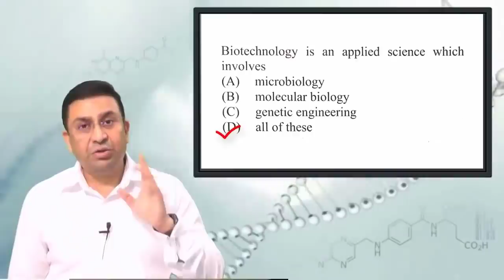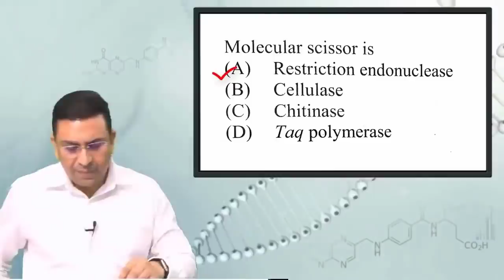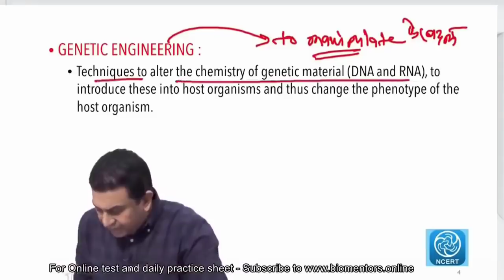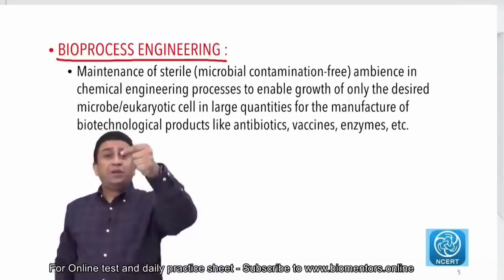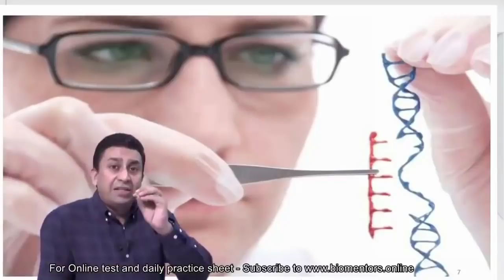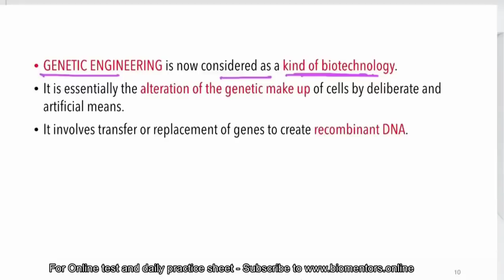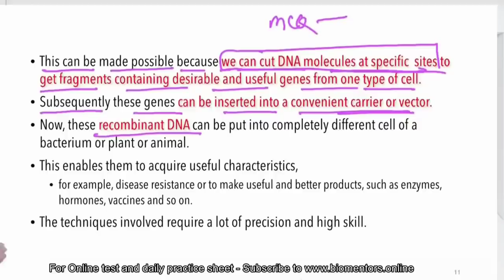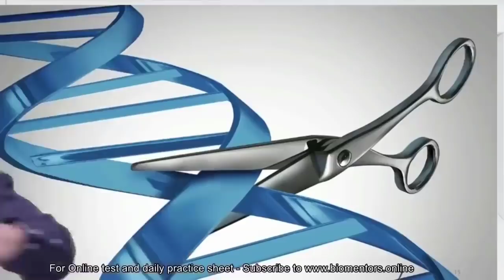Biotechnology l Lecture 2 l Biology l NEET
1. Biotechnology - Modern aspect
2. Genetic engineering
3. Bioprocess engineering
4. Tools of genetic engineering
5. Enzymes of genetic engineering

1. Biomentors online films (Educational movies)

✅Biology
1. Basics of Biology -
2. The living world -
3. Cell the unit of life -
4. Reproduction in organisms -
5. Human Reproduction
6. Reproductive health
7. Human Health & diseases
8. Cell Cycle & Cell Division
9. Biomolecules
10. Molecular basis of inheritance

✅Chemistry
1. Structure of Atom -
2. Solutions
3. Chemistry Classification of Elements and Periodicity in Properties
4. Redox Reactions
5. Surface chemistry
6. Electrochemistry
7. Chemical Bonding
8. Chemical Kinetics
9. General Organic Chemistry
10. Hydrocarbons

✅Physics
1. Basic mathematics for Physics
2. Dual nature of radiation and matter
3. Atoms
4. Units and Measurements
5. Nuclei
6. Scalars and Vectors
7. Semiconductor Electronics
8. Motion in a straight line
9. Motion in a Plane
10. Current Electricity
11. Work Power Energy
12. Electric Charges and Fields

👇Our Popular mobile applications: (Available at google play store)👇
1. Biomentors online - For NEET aspirants
2. Next medico - For MBBS undergoing students
3. McMedico - For educators
4. Doctor Probe - For online medical consultation